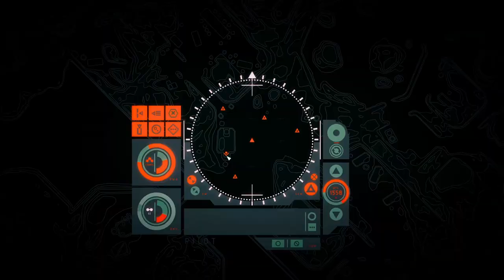Welcome to MetaStatistical - Past, Present, and Future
Welcome to MetaStatistical!

Here's a preview of the subjects in my videos, and some hints of future planned videos.

Software:
» DaVinci Resolve Studio 18 (main video editor)
» GIMP 2.10 (main image editor, esp. thumbnails)
» FFmpeg 5 (scripted video/audio manipulation)
» ImageMagick 7 (scripted image manipulation)
» yt-dlp (YouTube video/audio downloader)